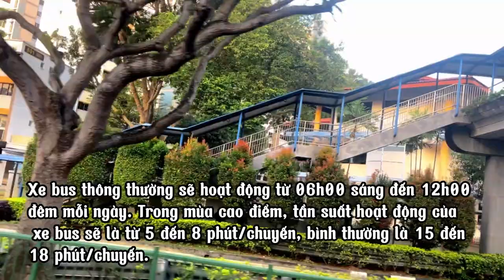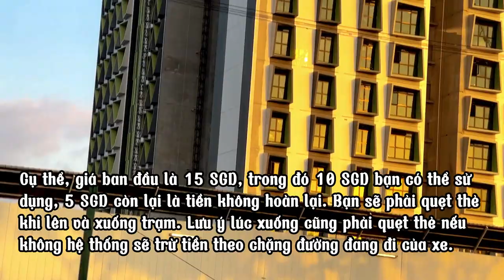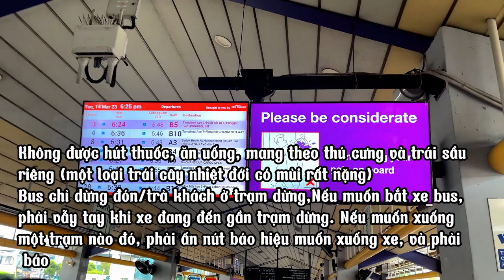Xe buýt hiện đại ở Singapore | Hướng dẫn di chuyển bằng xe buýt tại Singapore 2023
Ở Singapore ngoài tàu ngầm ra thì xe bus là một trong những phương tiện đi lại hữu dụng. Có rất nhiều hãng xe bus  tại Singapore nhưng chủ yếu là hai hãng chính SBS transit và SMRT đảm nhận cung cấp dịch vụ. Mỗi tuyến xe đều có lộ trình của riêng mình, các trạm dừng, đến đều có mặt hầu khắp quốc đảo thậm chí cả những nơi khó đến nhất. Bạn có thể yên tâm về chất lượng của phương tiện này, bởi lẽ trên xe được trang bị đầy đủ các trang thiết bị, và có một bác tài lịch sự, thân thiện phục vụ. Nếu bạn muốn dạo quanh thành phố, nên chọn xe bus SIA Hop-on của  hãng Hàng không Singapore để khám phá 20 địa điểm nổi tiếng trong thành phố. Trước mỗi điểm dùng hệ thống cung cấp thông tin tự động bằng tiếng Anh, Trung, Nhật sẽ được tài xế bật lên để du khách nắm được. Xe bus ở đây xuất hiện với tần suất dày đặc nhưng muốn lên xe bạn phải là người phát tín hiệu ( vẫy tay). Cách thức thanh toán tiền tất cả đều được tự động hóa thông qua thẻ quẹt nên bạn sẽ không thấy phụ xe hay soát vé như ở Việt Nam, hoặc bạn có thể trả tiền mặt, tiền lẻ đã được chuẩn bị trước. Gía vé đi xe bus rất rẻ, mức dao động nằm trong khoảng 67 cent đến 1,8 Đô la Sing. Gía vé phụ thuộc vào khoảng cách di chuyển cũng như dịch vụ mà người dùng nhận được. Đi xe bus chính là một trong những cách giữ gìn nét đẹp văn hóa và môi trường tại Singapore.